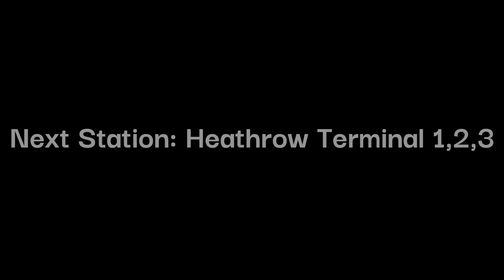Elizabeth Line Announcments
:D Hello
Please subscrbe